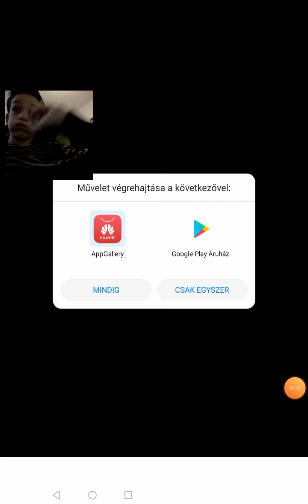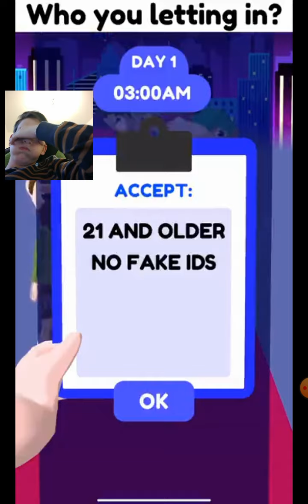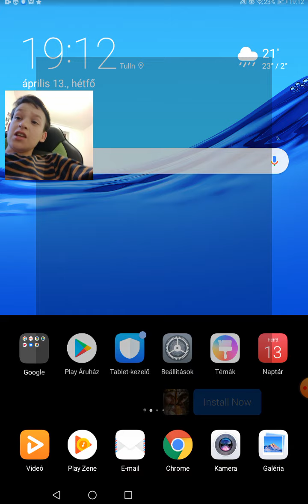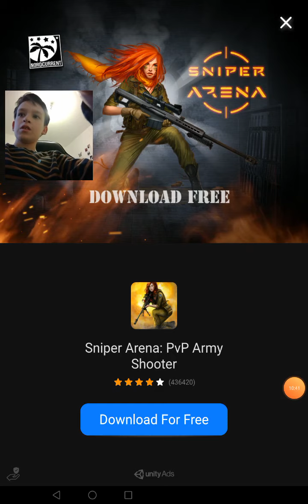Dieses SPIEL IST GEIL. SAVE THE GIL